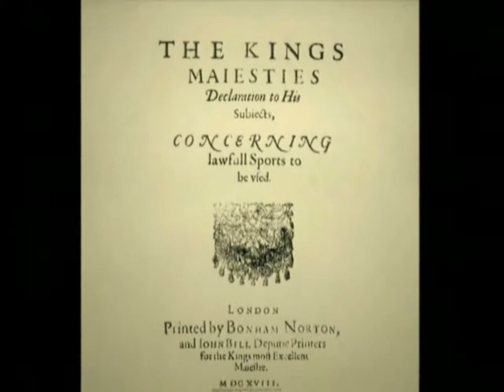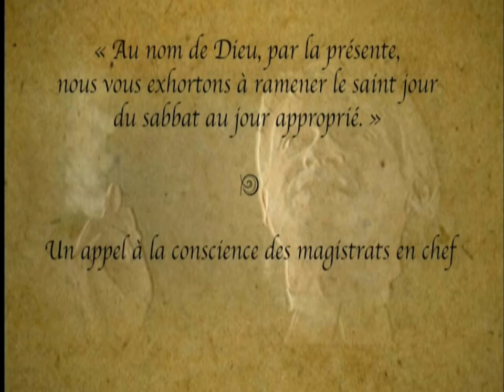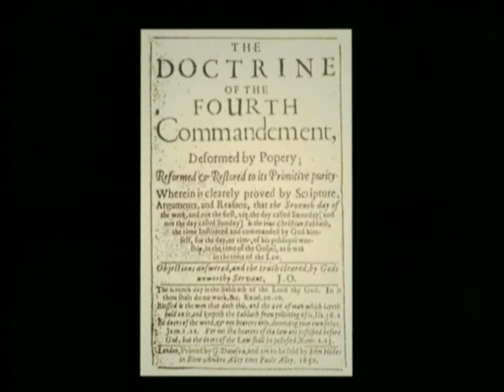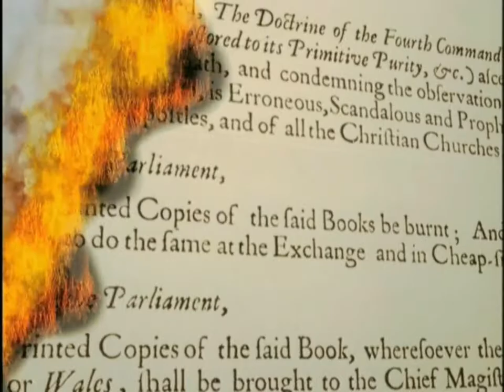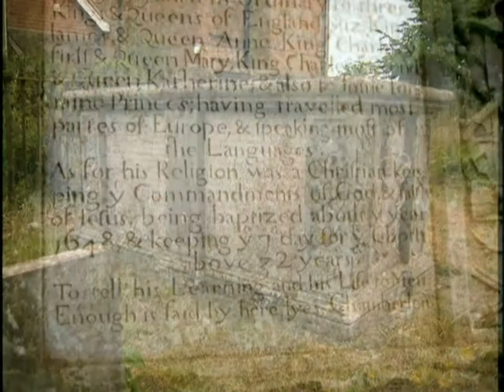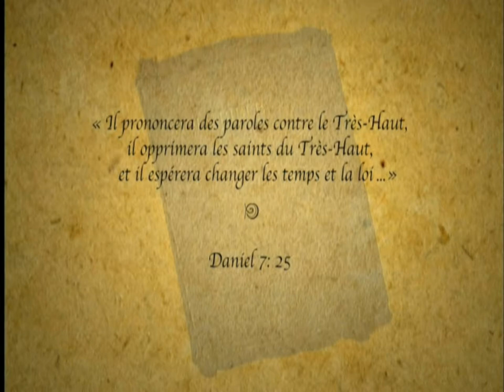7eJour D09 - Les hommes du septième jour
Huit personnes furent tuées et plusieurs autres blessées lorsque qu'une tribune sportive s'effondra à Paris Garden dans la banlieue londonienne en janvier 1583.

Révélation des pages perdues de l'histoire du septième jour, le Sabbat des Dix Commandements, avec Hal Holbrook.